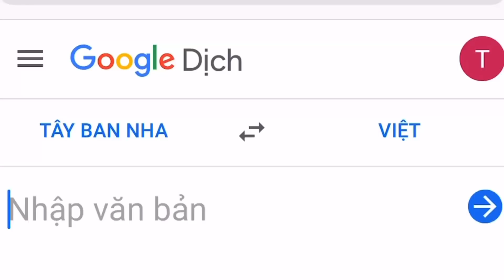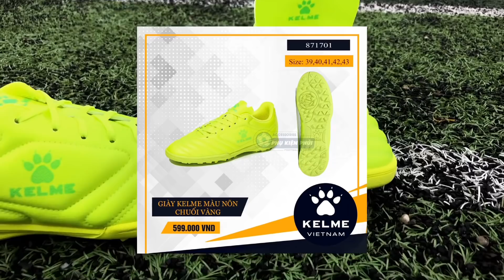[ĐÁNH GIÁ TRÊN CHÂN] KELME INSTINCT | SỰ ĐỘC ĐÁO TỚI TỪ HÃNG THỂ THAO TÂY BAN NHA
Bóng Động Lực các loại giá tốt đây, ae mua ở link bên dưới nhé:
Ngoài ra các bạn còn muốn mình review mẫu giày nào nữa ? Comment bên dưới nha !
GOALDEN BOOTS REVIEW - Kênh của chúng mình là nơi đánh giá trên chân giày bóng đá chính hãng chi tiết nhất
"Vì chúng mình quan tâm đến đôi chân và trải nghiệm trên sân của bạn"

© Bản quyền thuộc về GOALDEN BOOTS REVIEW
© Copyright GOALDEN BOOTS REVIEW & DO NOT REUP